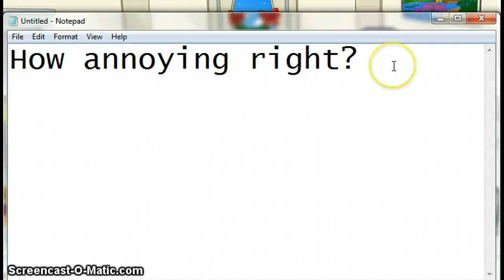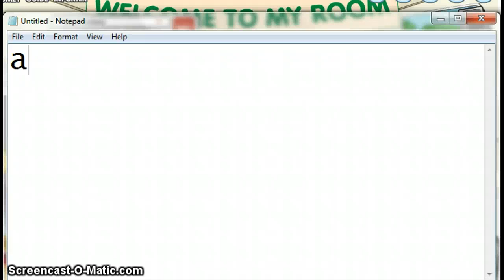Fantage:How To Kick People Out of Your House!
Very awesome'cheat'